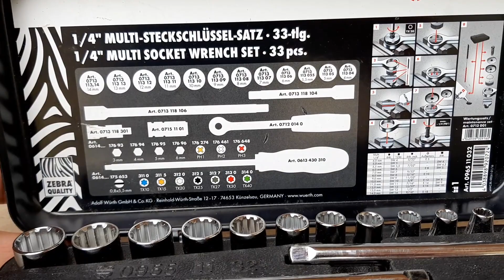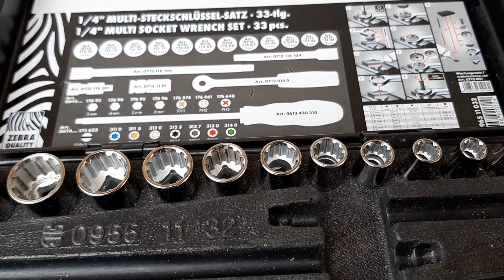Wurth Zebra Quality Tools